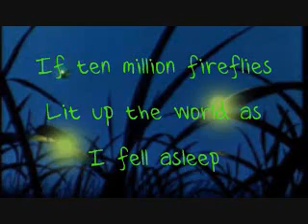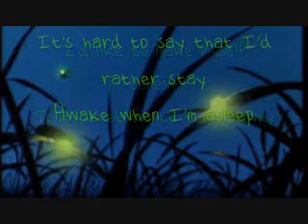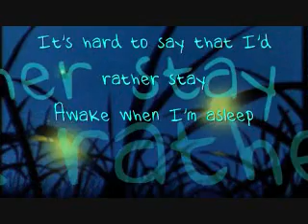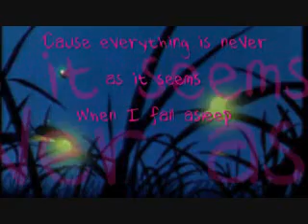Owl City -fireflies lyrics-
Next song:. any ideas :P